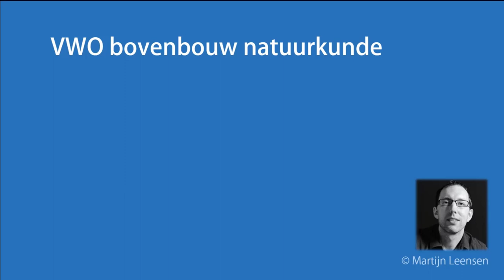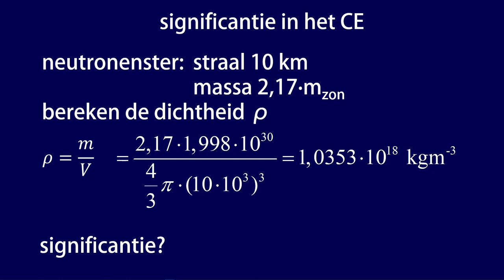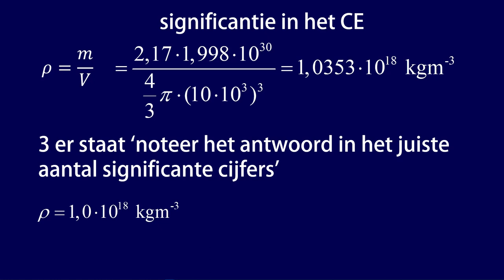Hoe ga je om met significantie op het CE?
Hoe moet je op het centraal examen natuurkunde omgaan met het aantal significante cijfers van je antwoord. In deze video bespreek ik de vier opties die kunnen voorkomen.